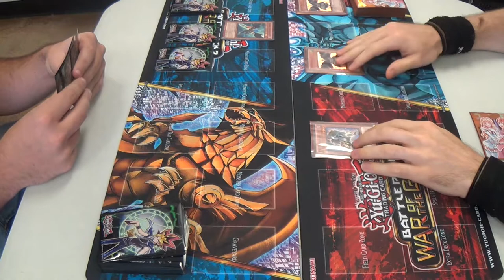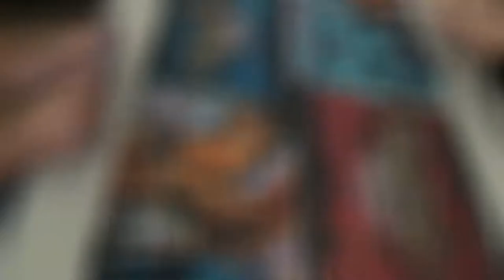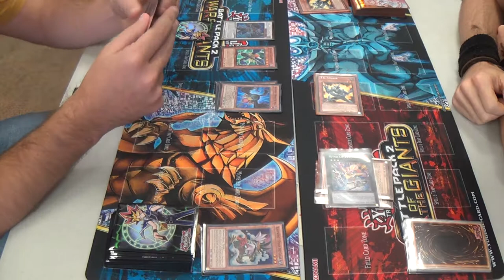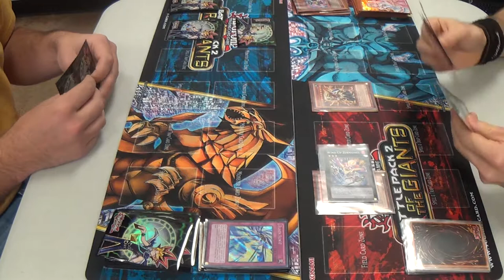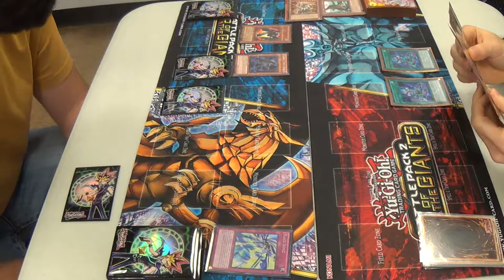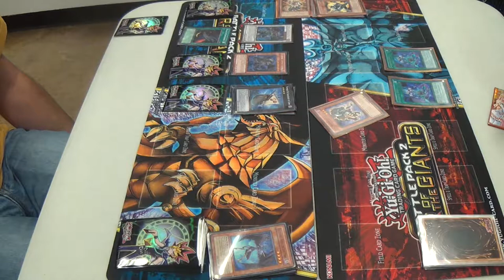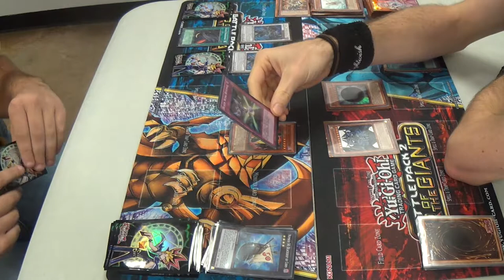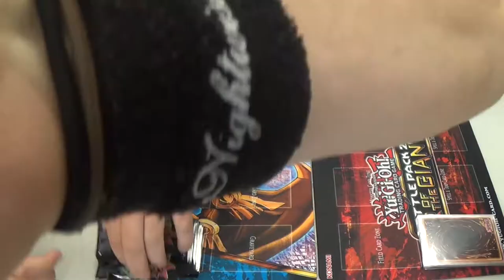Yu-Gi-Oh! — Blackwings vs. Mr. Obelisk's Neighborhood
Hardened Obelisk, Immortal Obelisk, Obelisk Speed Summon, Obelisk and Friends, Superfriends...since the deck isn't well-established or "figured out", I don't think that one name has really caught on. It doesn't matter, though...

You're in Mr. Obelisk's neighborhood, now!

Here's the decklist:
Big Dudes
3 Obelisk the Tormentor
3 Beast King Barbaros
3 Light and Darkness Dragon
Little Dudes
1 Dandylion
1 Genex Ally Birdman
3 Gilasaurus
3 Hardened Armed Dragon
3 Jester Confit
2 Reborn Tengu
2 T.G. Striker
3 T.G. Warwolf
3 Treeborn Frog
Spells
3 Fiend's Sanctuary
1 One Day of Peace
3 Soul Exchange (which should probably be The Monarchs Stormforth, since it doesn't target and lets me attack)
3 Upstart Goblin
Synchros (all one-ofs)
(3) Mist Bird Clausolas
(4) Underworld Fighter Balmung
(5) T.G. Wonder Magician
(5) Ally of Justice Catastor
(6) Goyo Guardian
(7) Black Rose Dragon
(11) Star Eater
XYZs (also one-ofs)
(1) Slacker Magician
(3) Wind-Up Zenmaines
(3) Mechquipped Angineer
(4) Daigusto Emeral
(4) Lavalval Chain
(8) Hieratic Sun Dragon Overlord of Heliopolis
(10) Skypalace Gangaridai
(10) Superdreadnought Rail Cannon Gustav Max
Sidedeck

As you can see, one of the issues with my deck, the one on the right, is that I can often just get flooded with one half of the combo or the other, especially in the late game. If Yu-Gi-Oh had a mulligan rule, then I could shove a hand with only special summon fodder or the superfriends themselves back and go for it again. Then again, if Yu-Gi-Oh had a mulligan rule, combo would just be too good, wouldn't it?

I'm also sure that the contents of the mainboard, especially which "big guys" go in, is in flux. Obelisk is sure to stay, but Slifer, the Sky Dragon; The Wicked Avatar; Light and Darkness Dragon; Vanity's Ruler; Caius, the Shadow Monarch; and Raiza, the Storm Monarch all have cases that can be made for  their inclusion, and they each have the potential to warp the deck around them. Obelisk and Slifer? Ra's Disciple goes in, and the others are made much worse. Monarchs instead? Advance Zone becomes much less useful. The Wicked Avatar and Light and Darkness Dragon? I'm heavily anti-meta versus Spellbooks and the like, but will suffer in most other matchups. I'm debating this, and will probably continue to do so in the near future.

Now, the first person to comment on this video noted that, in game three, I summoned Treeborn Frog with a spell on my side. Yeah, I'm sorry. See, I've been out of the game for a while and this was my first day back in as long. Plus, since my only continuous spells are in the sideboard, this doesn't come up much anyway, so force of habit took over. I still can't believe that I did that, man. I'll beat myself over that for a bit, I'm sure. Here's to getting more practice in before going on camera next time.